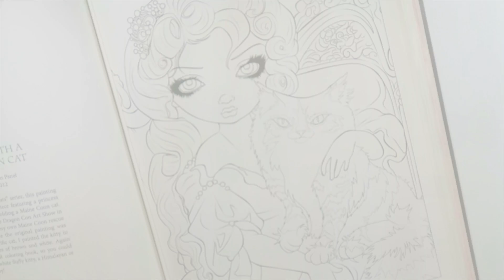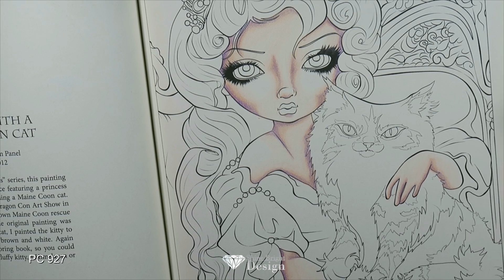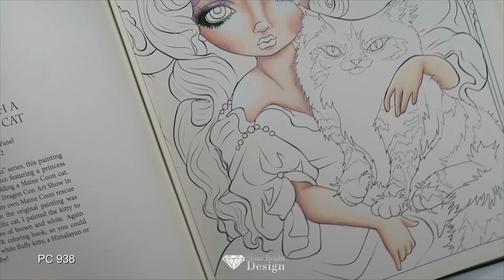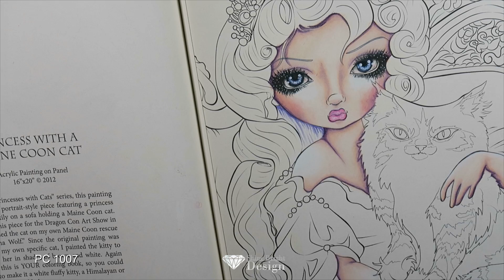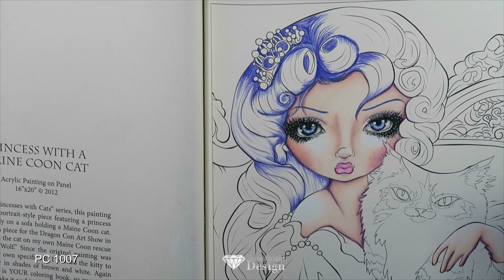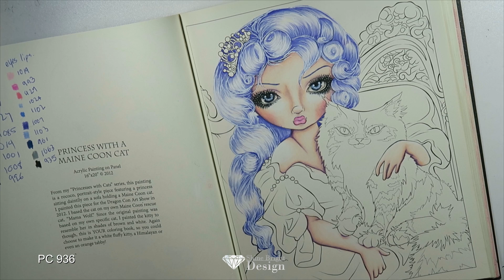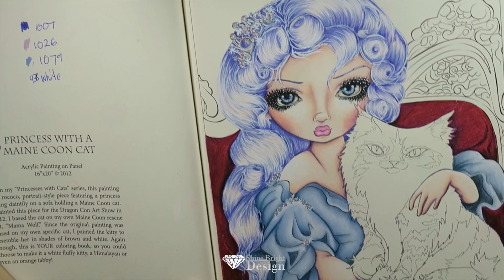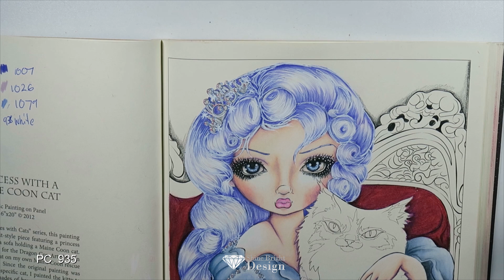{Prismacolour Coloring Tutorial} Coloring cats and pearls: Princess with a Maine Coon Cat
Fast forward with time stamps

Jasmine Becket-Griffith: A Fantasy Art Adventure

♥A4 Size, quality paper, easy blend-ability
♥55 pages
♥250gsm stock, can handle watercolour and papers but recommend paper clips to avoid warping of the paper. Don't over soak the paper and I recommend glazing above pencils instead of straight to paper.
♥Prismacolors 150 box set
♥Zest it
♥Finetec pearl watercolor palette
♥Faber Castell Pitt pens
♥posca pens

Technical equipment

♥Panasonic Full HD Twin Camera HC-W570M
♥Nikon D3200
♥Canon G5X